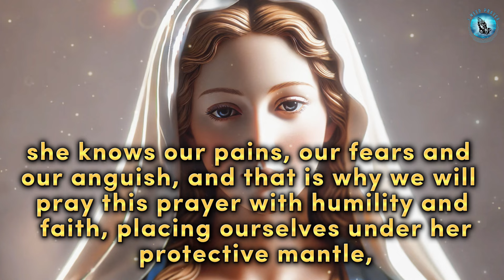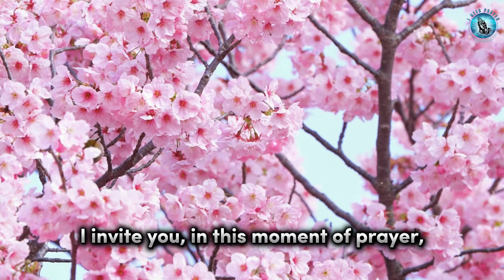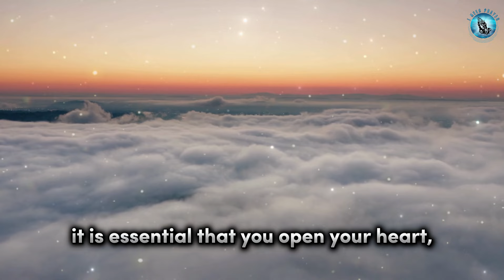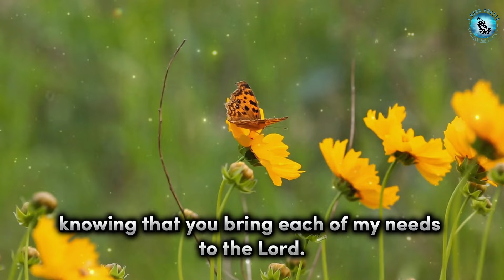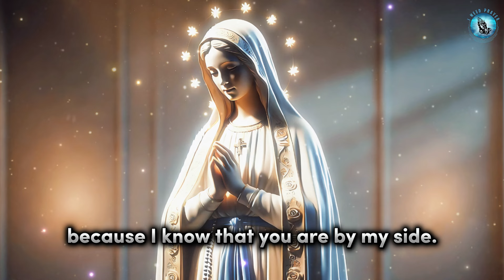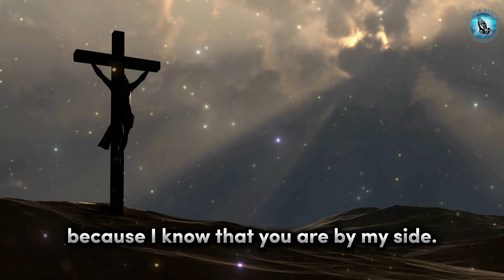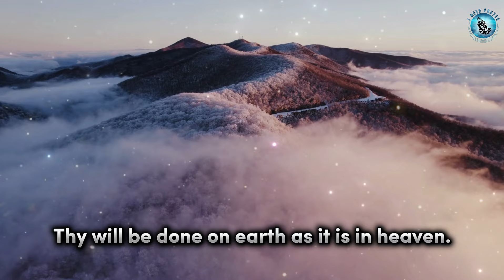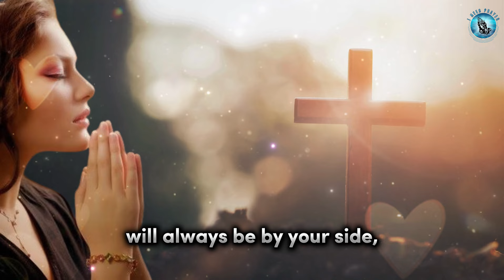🛑 MIRACULOUS PRAYER | LISTEN ONLY ONCE TO GET EVERYTHING YOU NEED 🛑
Your participation is essential for us to continue sharing uplifting content with you daily. We believe that, united, we can bring Faith and Hope to all who seek it. May divine light illuminate our paths today and always. 🌟🙏

🌺 Say your daily prayers.

🌸 Share your intentions in the comments, so we can include them in our prayers. 🧎

➡️Contribute by watching, sharing this prayer and turning on notifications🔔

Gratitude 🙌 💐 🙏✨